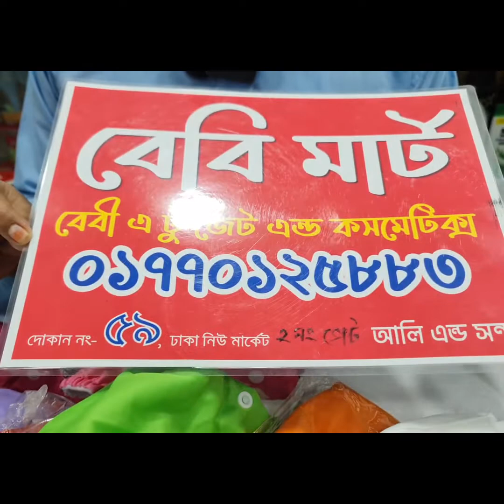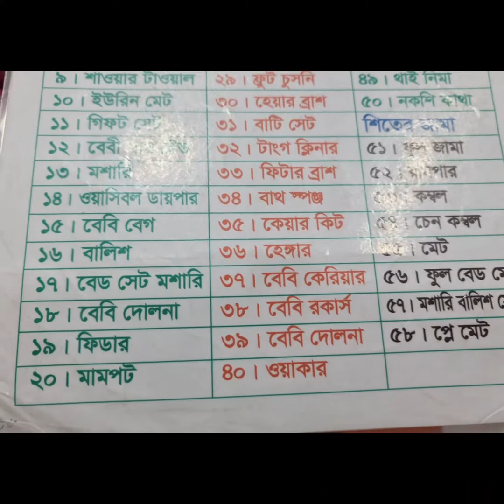Baby Diaper Price In Bangladesh 2022.baby products/ Best Quality Baby Product Wholesale Price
Address:
       SHOP NAME:- BaBy Mart
       Shop No: 59,Dhaka New Market,
       2 No Gate, Dhaka-1205